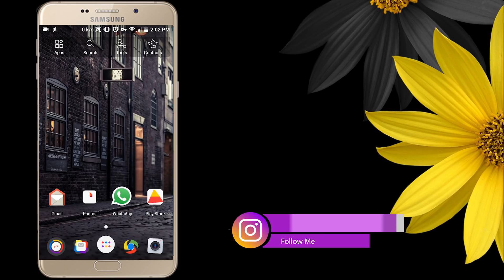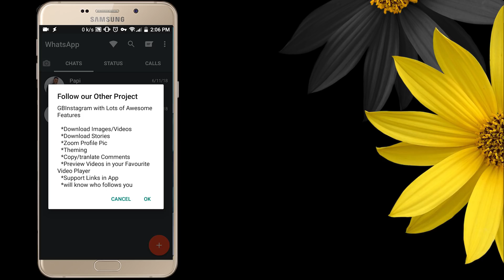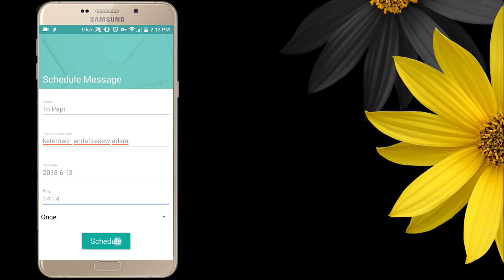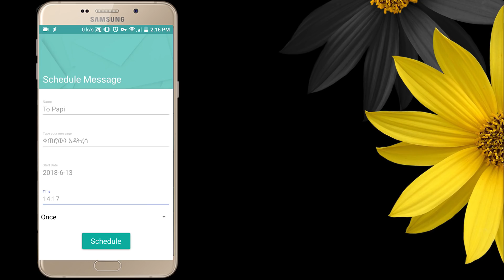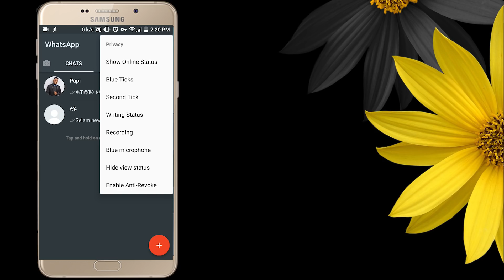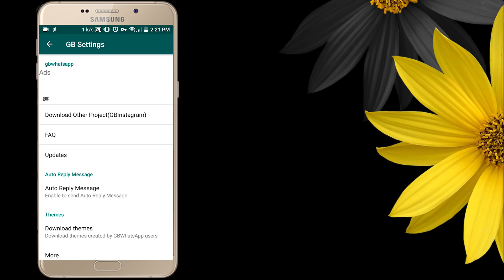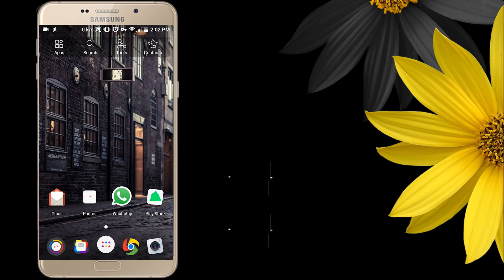አዲስ ነገር ለዋትስ አፕ😍 New thing and New update for WhatsApp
Today i will show you how to make message scheduler on whatsapp easily.
 የዋትስ አፕን አጠቃቀማችንን አንድ እርምጃ ከፍ የሚያደርግ ነገሮችን እንዲሁም ያበዱ ያበዱ ዋትስ አፓችንን ማሳመርያ በጣም ትወዱታላቹ

📥Download Android app
      አፑን ከዚህ ማውረድ ትችላላቹ